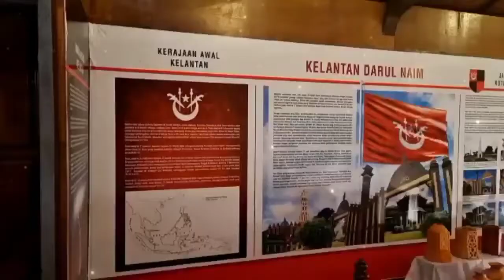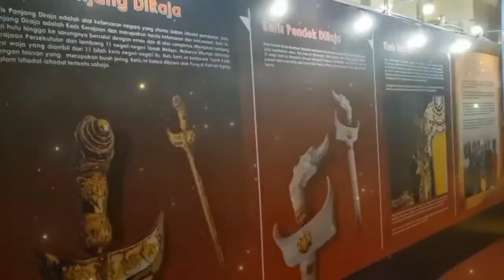Muzium Negeri Kelantan